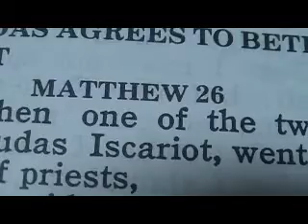954 Matthew 26 Mark 14 Luke 22 Chronological Bible (Betrayal)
14 ¶Then one of the twelve, called Judas Iscariot, went unto the chief priests,
15 And said unto them, What will ye give me, and I will deliver him unto you? And they covenanted with him for thirty pieces of silver.
16 And from that time he sought opportunity to betray him.

10 ¶And Judas Iscariot, one of the twelve, went unto the chief priests, to betray him unto them.
11 And when they heard it, they were glad, and promised to give him money. And he sought how he might conveniently betray him.

3 ¶Then entered Satan into Judas surnamed Iscariot, being of the number of the twelve.
4 And he went his way, and communed with the chief priests and captains, how he might betray him unto them.
5 And they were glad, and covenanted to give him money.
6 And he promised, and sought opportunity to betray him unto them in the absence of the multitude.